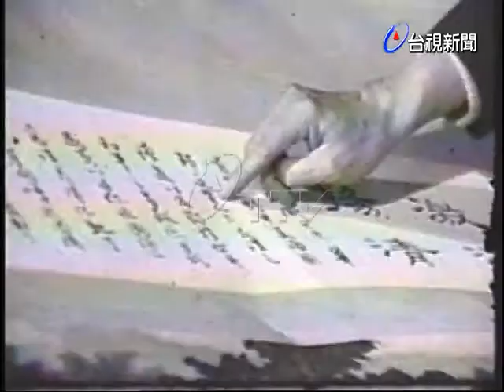馬康衛大使向謝主席辭行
(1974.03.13)即將退休的馬康衛大使向謝東閔主席辭行